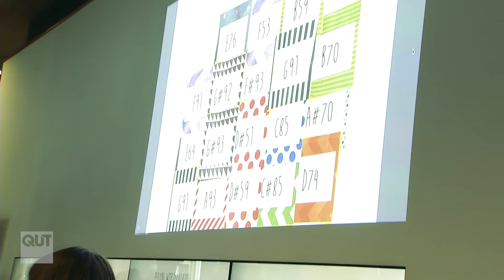Robotronica Recap 2015: Futuristic festival dazzles Brisbane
Over 18,000 people converged on QUT's Gardens Point campus to catch a glimpse into society's robotic future. QUT pulled together an all-star cast of world firsts in robotics for its popular Robotronica spectacular on August 23, 2015.

Visitors were treated to a feast of robotic activity, being able to touch, play, build, race, drive, perform with and be moved by futuristic new (robot) friends!